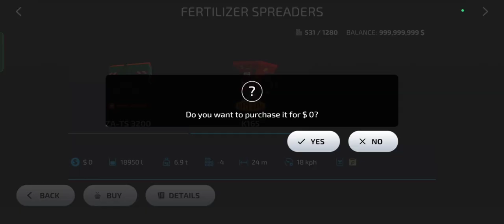Best Gameplay Farming Simulator 23 Cultivator And Seeder Farming in Earth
Hii...